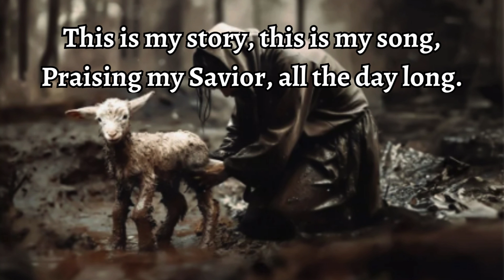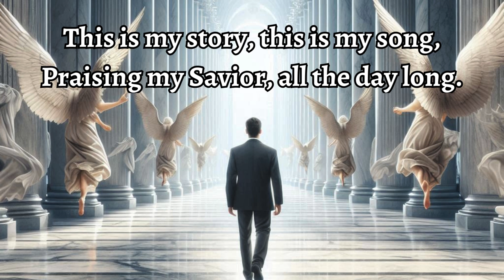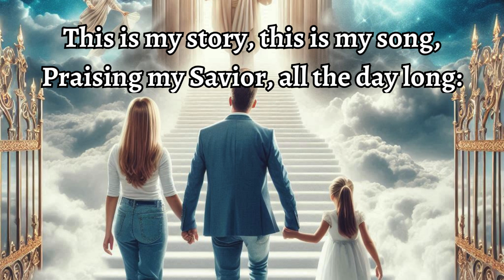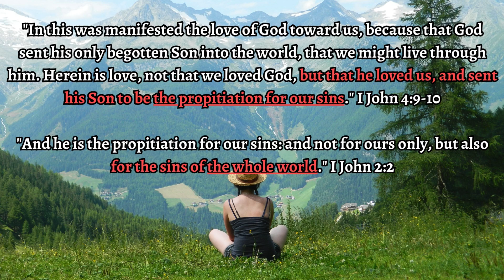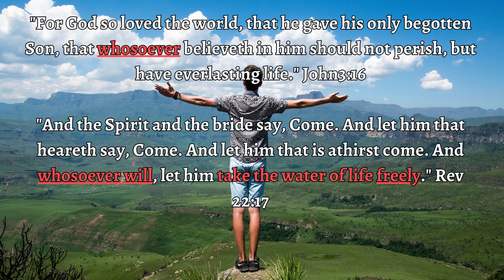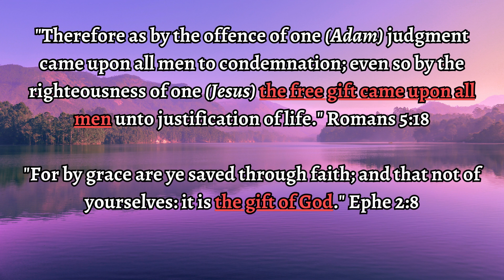"BLESSED ASSURANCE JESUS IS MINE" CHRISTIAN HYMN #41. LYRICS/HARP AND MEDITATION VERSES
This channel is for anyone who would like to worship at home in a small group or by themselves and have music that God has approved for their worship service. It is great for those bed ridden and in the hospital or nursing homes. This channel will make it easier for Christians to abide in the spirit and to keep their minds upon spiritual things and to sow to the spirit. This music is approved by the holy spirit. It is free from all false doctrines, worldly beats and notes, and is the correct pace. Not operatic or worldly, it's was conformed to God's ideal so his people can worship him in spirit and truth.